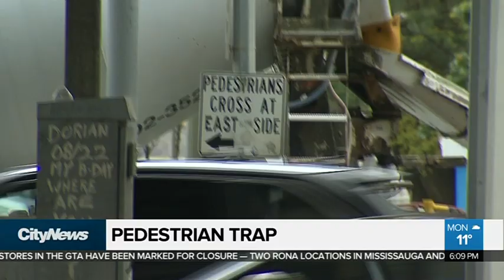Concerns raised over new pedestrian crossing on west side of Spadina and Lakeshore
New traffic lights are being installed at the foot of Spadina Avenue that will allow pedestrians to safely cross Lakeshore and the Gardiner on-ramp on the west side of the street. Adrian Ghobrial with concerns about a possible increase in gridlock.